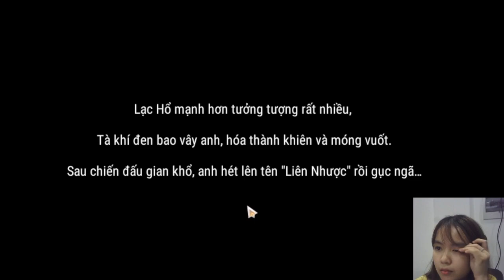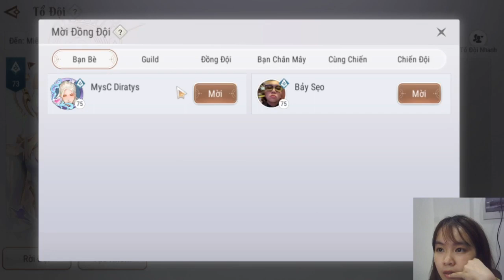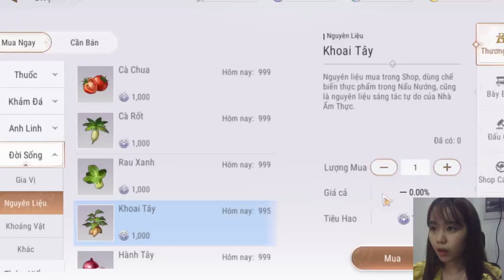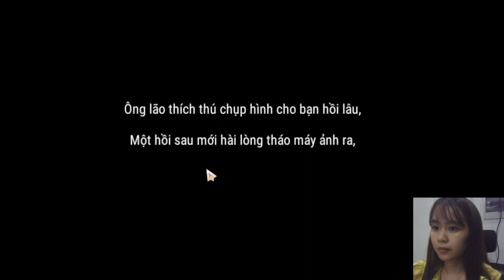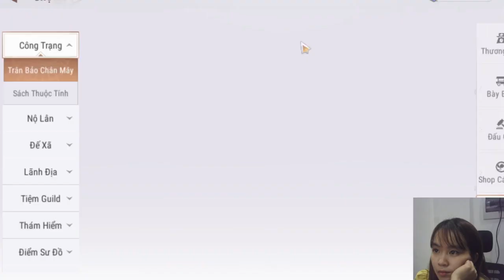Mây Mù Mịt-Revelation Thiên Dụ-Tập 16: Hành Trình Tìm Thuốc, Hẹn Ước 5 Năm P1, Kho Báu Trong Mơ P1